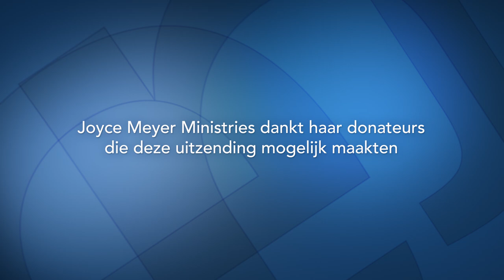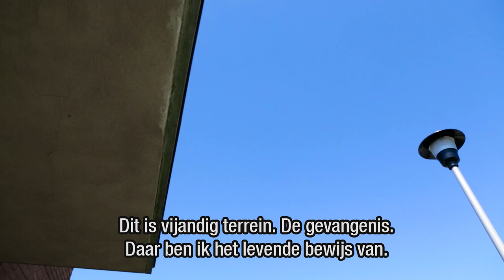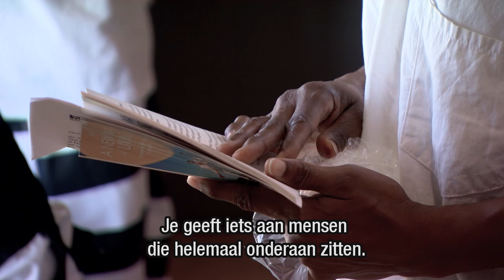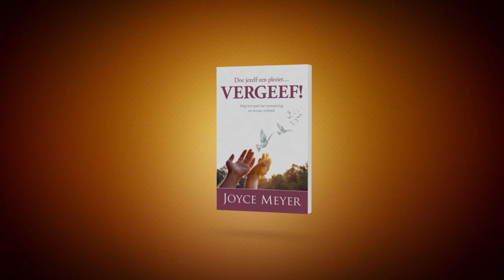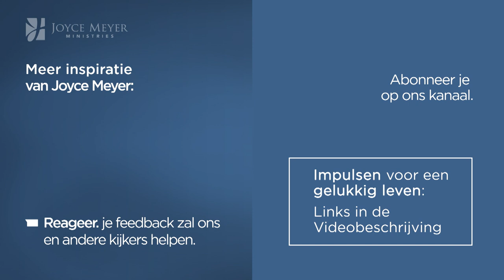Durf te hopen! – Joyce Meyer – Emotionele pijn genezen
Wil jij ook zo graag dat dingen in je leven veranderen? Maar lijkt dat maar niet te lukken? Wees niet ontmoedigd: Ontdek vandaag in deze uitzending welke manieren niet en welke manieren wél tot veranderingen in je leven leiden. Verwacht elke dag dat er voor jou iets goeds staat te gebeuren. Durf te hopen!

00:00 Thema: Durf te hopen!
00:24 Job 42;10
01:15 Galaten 5;6
09:57 Lucas 6;38
10:05 Maleachi 3;10
10:39 1 Koningen 17
12:38 1 Koningen 17;13
14:37 Filippenzen 4;6
16:48 Matteüs 7;7-8
Matteüs 7;7
Matteüs 7;8
19:10 Romeinen 8;24-25
Romeinen 8;24
Romeinen 8;25
19:49 Romeinen 8;24-25
Romeinen 8;24
Romeinen 8;25
20:15 Hebreeën 11;1
20:34 Spreuken 13;12